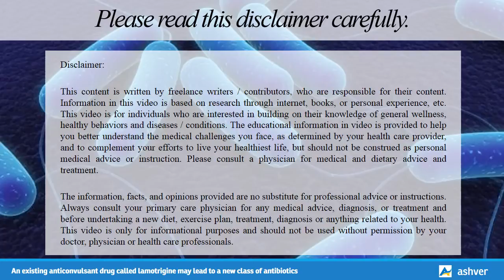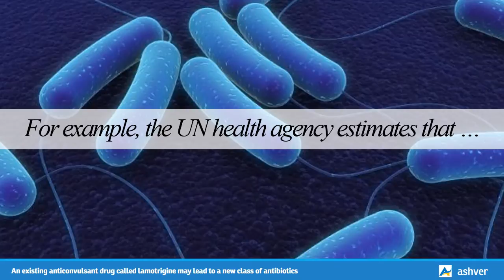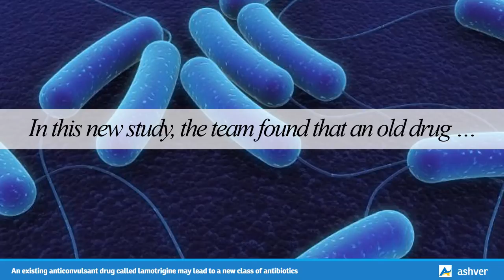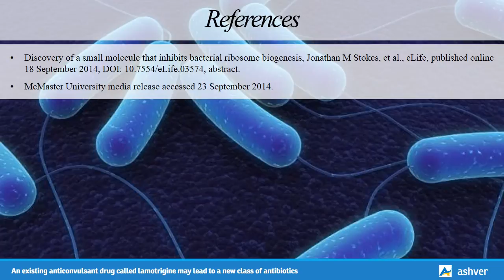An existing anticonvulsant drug called lamotrigine may lead to a new class of antibiotics